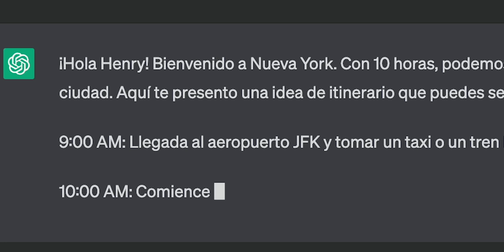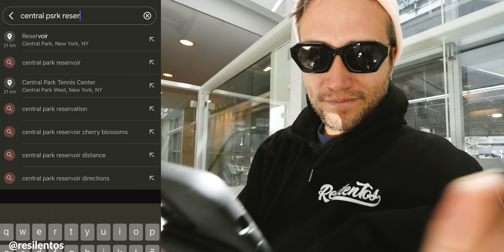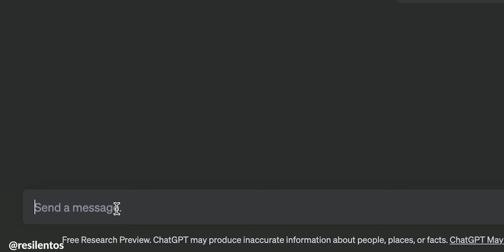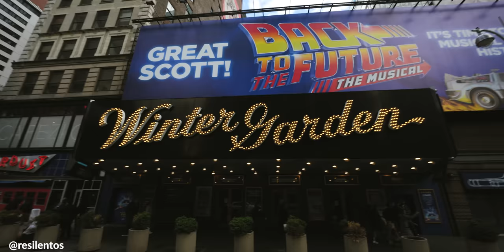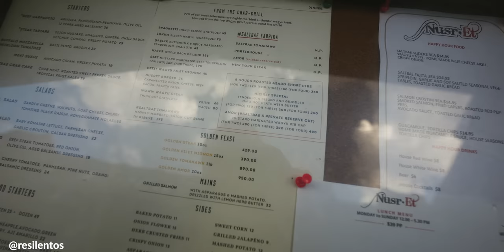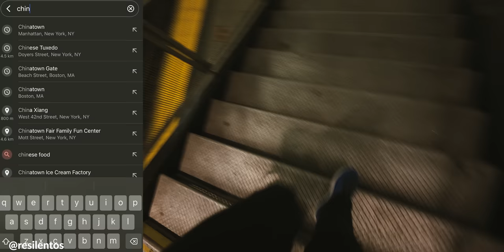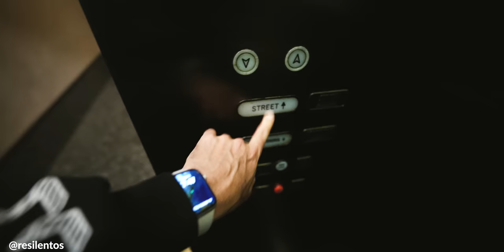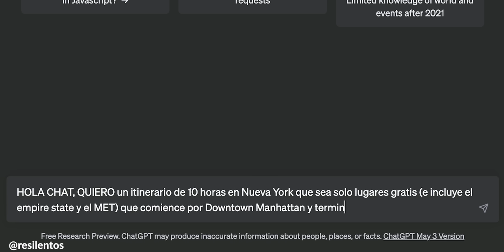Guía para visitar Nueva York en 2023 (según la inteligencia artificial)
Para que puedan comprar su eSIM a precio muy accesible para su próximo viaje, entren a @airalocom y usen el código HENRY03 para obtener 3 dólares de descuento cuando se registren!